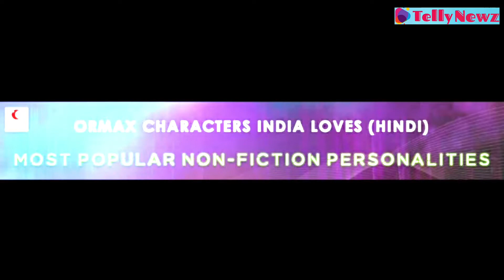Bigg Boss 15 Live : Salman Khan से आगे निकले Karan Kundra, जल्द Amitabh को भी छोड़ेंगे पीछे?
This video is all about latest updates of bigg boss 15. Salman Khan se aage nikle Karan Kundra. Amitabh ko bhi piche chhor sakte hai?

Courtesy- Watch Bigg boss 15 full episode on Colors TV, Mon To Fri at 10:30 pm and Sat - Sun at 9:30 pm and Live Streaming Any Time on Voot App.